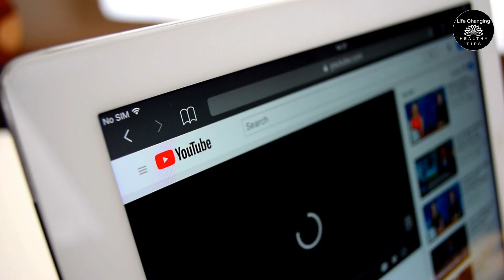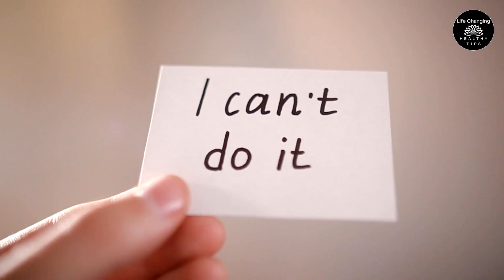What Happens Every Day When You Quit Sugar For 30 Days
Are you ready to take on the ultimate sugar detox challenge? Join us on a 30-day journey where we explore the incredible transformation your body undergoes when you quit sugar!

🍭 Sugar cravings? ✅ Gone!
🏃♂️ Energy levels? ✅ Through the roof!
👙 Weight loss? ✅ You won't believe the results!

In this eye-opening video, we break down the daily changes that occur when you eliminate sugar from your diet for an entire month. From the initial struggle to the moment you start feeling like a new person, we've got it all covered. Get ready to be inspired and motivated as we share real-life experiences and scientific insights.

Discover the many benefits of a sugar-free life, from improved mental clarity to better skin and enhanced overall well-being. You won't want to miss this journey of transformation.